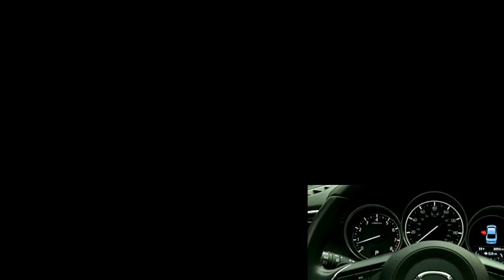2017 Mazda6 Sedan Grand Touring SkyActiv Tech - Exterior and Interior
Mazda 6 release this year 2007. This car in the sedan type. The exterior is very luxury and also mazda give the modern technology for this car, there are 4 sites in this sedan and interior is designed very comfortable for your little family go to your vacation. Beside the good exterior and interior, mazda also has the good power and humble in environment. For you who like the luxury car with the good power and fast, this sedan is very suitable.